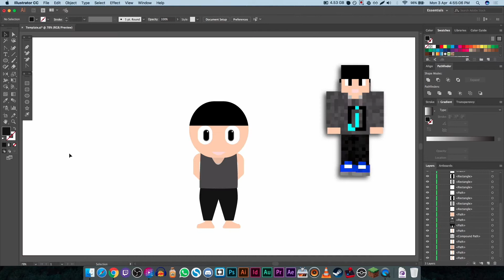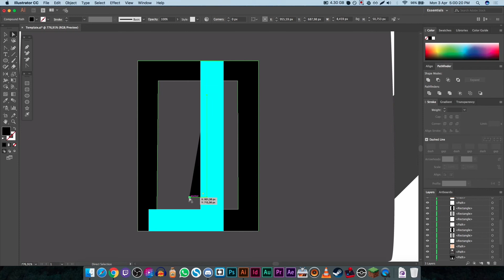0rijinal_jr | Cartoon Speed Art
I decided to make some new style of cartoon like I used to do.

Thanks to my Patreons of this month:

- Hazardan
- unseenshadow13